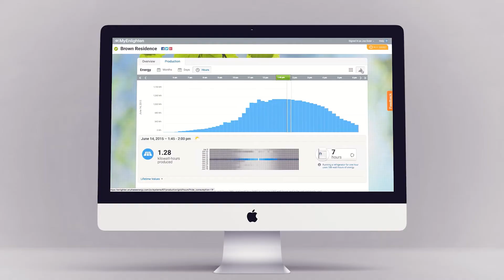Is Now a Good Time to Buy Solar?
Been considering solar for your property but aren't sure if now is the time to do so? Solaray Director Jonathan Fisk goes over why new homes will benefit from the addition of solar panels.